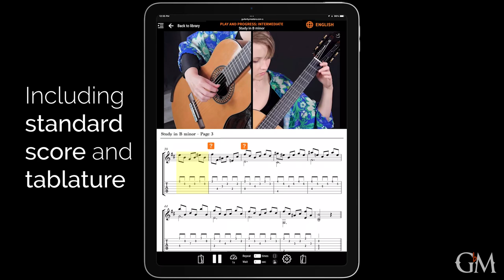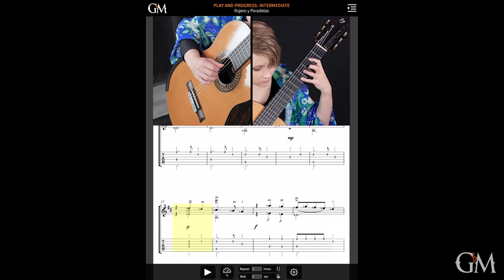Play and Progress, Intermediate - Stephanie Jones | Preview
Is improving your guitar-playing skills one of your New Year's resolutions for 2024? Then here is some extra help for you! Play and Progress is a three-part series of classical guitar lessons by phenomenal Australian guitarist @StephanieJones. In this series, organized into three collections based on difficulty levels, Stephanie performs and teaches fifteen essential etudes and pieces from the classical guitar repertoire. The materials have been carefully selected to cover a variety of important skills and techniques that will take your guitar playing to the next level. In the second collection, aimed at an intermediate skill level, you will learn El Amable (Ferrer), Study in E minor (Tárrega), Study in B minor Op. 33 No. 22 (Sor), Study in G Major (Aguado), and Rujero y Paradetas (Sanz). Get started and let Stephanie reveal to you some of the secrets of playing like a master.